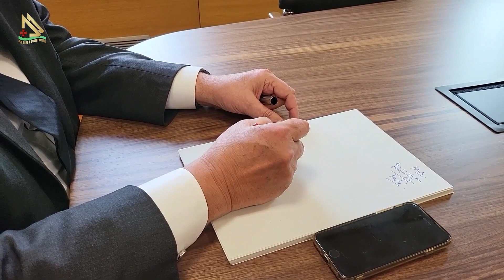Deputado português confiante com as eleições do CCP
A nossa reportagem conversou com António Maló de Abreu, deputado português que atua na Assembleia da República de Portugal, tendo sido eleito pela emigração pelo círculo de fora da Europa. Este responsável falou sobre a sua agenda no Brasil, defendeu a importância das eleições do Conselho das Comunidades Portuguesas (CCP), que acontecem dia 26 de novembro, e destacou o papel dos luso-brasileiros na aproximação entre Brasil e Portugal. Veja mais na reportagem em vídeo.